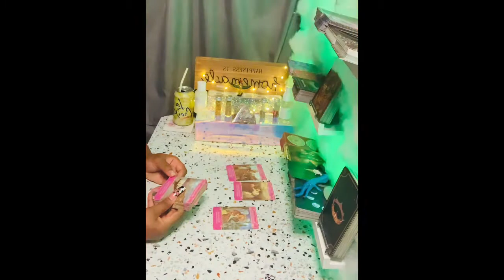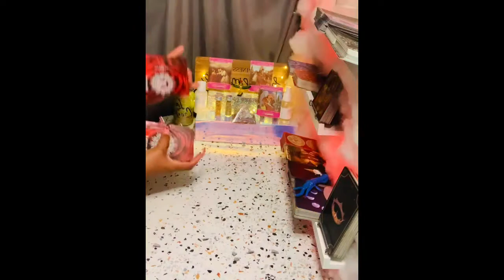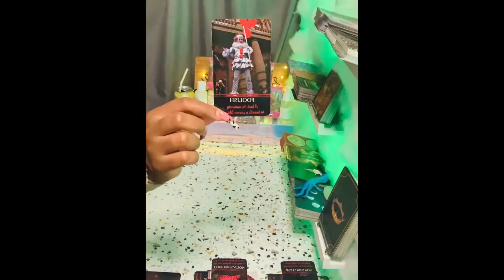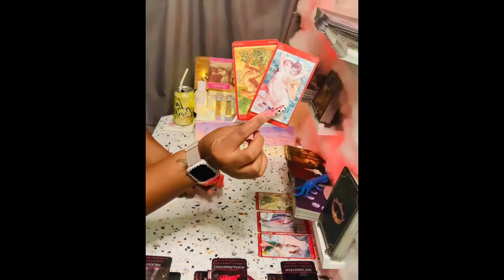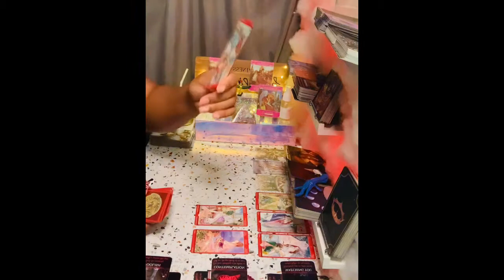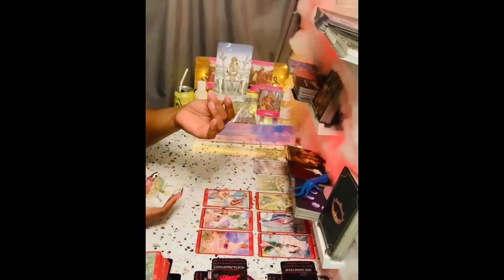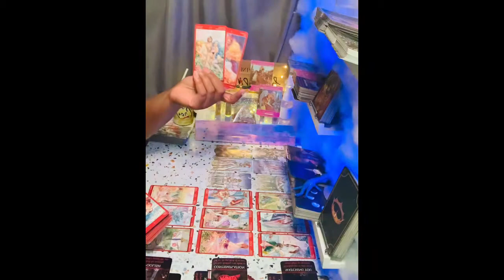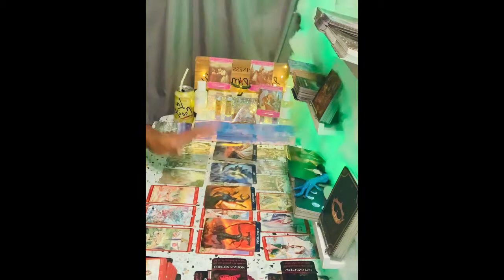Aquarius ♒️ 🆚 Ur Person 💓 U Bt 🥱Not Enough🥱 2 Commit⁉🥴AquariusLove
🧿About me🧿

My Decks🎴🃏
♠️Work Your Light Oracle Cards
♦️Gilded Tarot Royale Deck
♣️Spellcasting Oracle Cards:
♥️Tarot of Sexual Magic
♠️The Good Tarot
♦️Light Seer's Tarot
♣️Erotic Fantasy Tarot
♥️Tarot of the Haunted House
♠️Oracle of Visions
♦️Sun and Moon
♣️Gilded Reverie Lenormand
♥️Island Time Wellness Love Oracle Cards
♠️Barbieri Zodiac Oracle
♦️Angel Answers Oracle Cards
♣️The Romance Angels Tarot Oracle Cards Deck
♥️Notes from the Universe on Love & Connection
♠️In Between Tarot Kit
♦️Success Oracles
♣️Fin de Siècle Kipper
♥️After Tarot Kit
♠️Before Tarot Kit
♦️Lovers Oracle
♣️Love Oracles
♥️The Hoodoo Tarot
♠️Celebration of Love
♦️The Soul's Journey Lesson Cards
♣️Amenti Oracle Feather Heart Deck
♥️Making Magick
♠️Dark Mirror Oracle
♦️Believe in Your Own Magic
♣️Vice Versa Tarot Deck
♥️The Sacred Self-Care Oracle
♠️Modern Witch Tarot Deck
♦️True Heart Intuitive Tarot
♣️Mystic Mondays Tarot
♥️Moonology Oracle Cards
♠️The Starseed Oracle